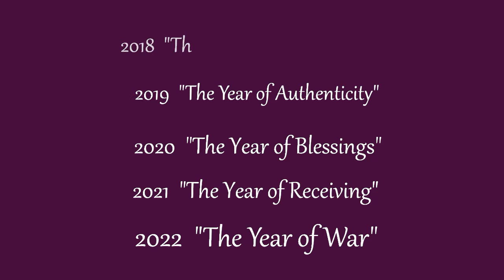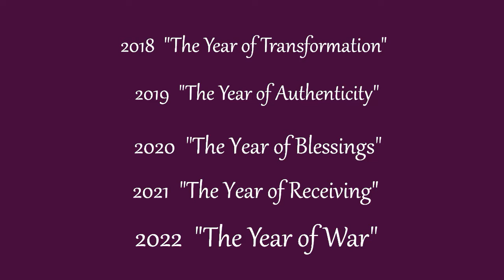Presence: FINAL Weekly Message from Spirit for 2021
Simple message. Are you present to receive it?
How can we receive when we are in our present moment physically but are vibrationally everywhere else?

Let us flow into this FINAL message from Spirit for 2021, The Year of Receiving. Practice being present while you watch. Breathe. Listen. Spirit is about to speak.

You are wealth. You are riches. You are gold, LightBabies.